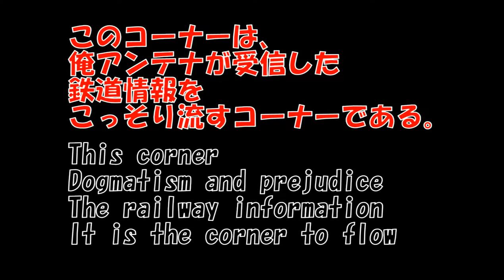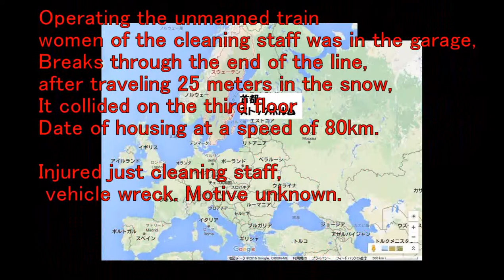002 Train runaway of Sweden. Vehicle wreck.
Articles of train runaway in Sweden.
It is from the AFP communication.